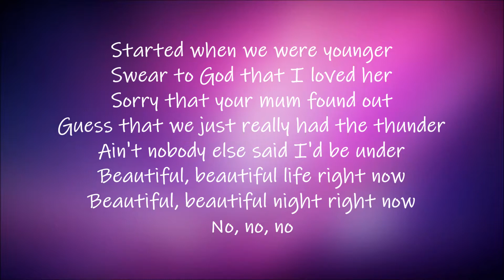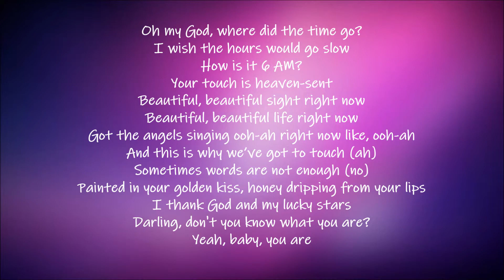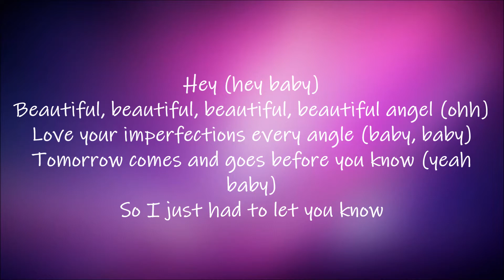Bazzi ft. Camilla Cabello-Beautiful (Lyrics)